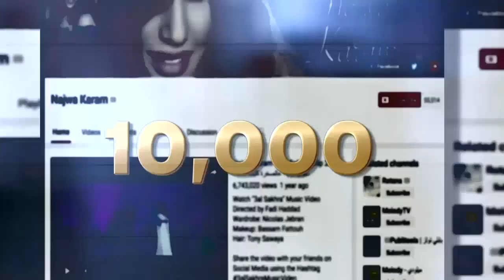ET بالعربي - نجوى كرم تثير الجدل بتصريحاتها عن المرأة في Stars on Board